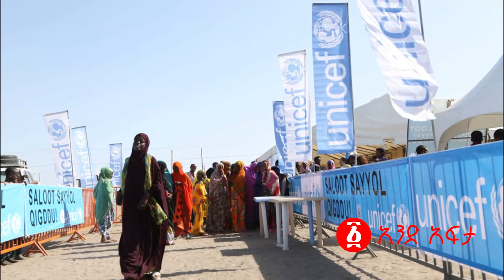ከመቀሌ አዲስ አበባ ስደቱ ጨምሯል | ዘሪቱ ተከሰሰች? | የግብፅ ፓርላማ አስቸኳይ ስብሰባ ጠራ | አልሲሲ ተጨንቋል | Zeritu Kebede | Ethiopia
ከመቀሌ አዲስ አበባ ስደቱ ጨምሯል
ዘሪቱ ተከሰሰች?
የግብፅ ፓርላማ አስቸኳይ ስብሰባ ጠራ/አልሲሲ ተጨንቋል